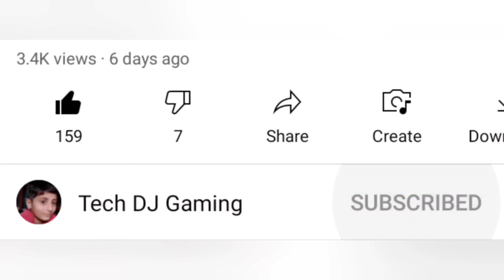How to make an endermite in Minecraft | How to spawn endermite in minecraft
@tech dj gaming
spawn endermite